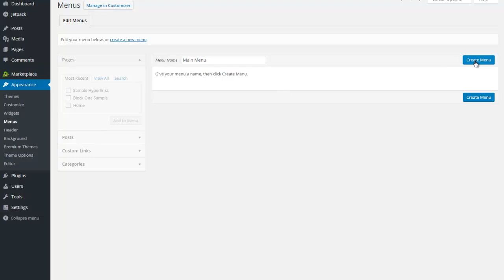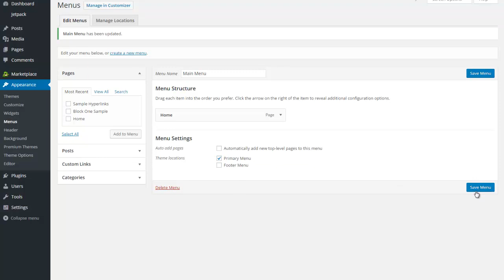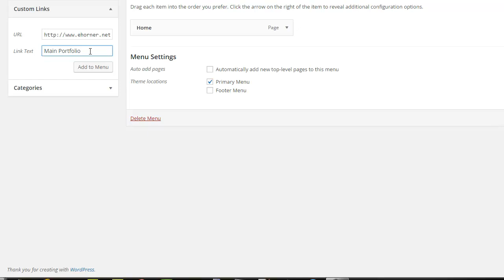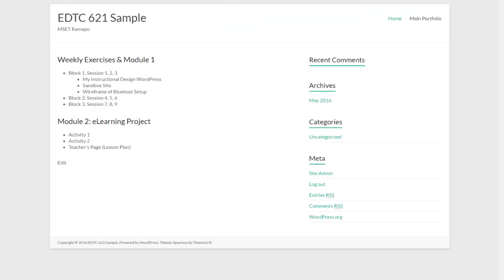WP Basics - Menus 2016